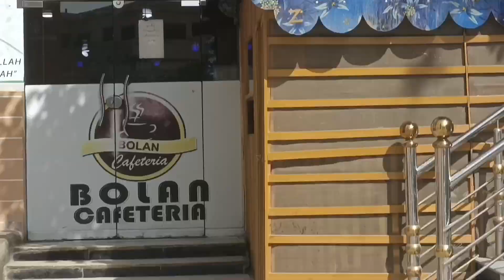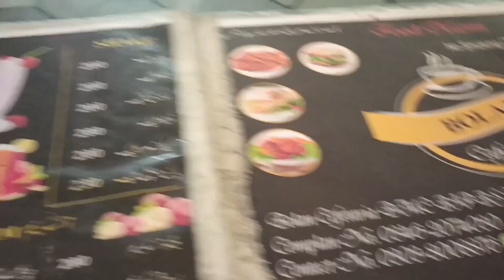Sial Zalmi Welcome Party From PSF | Bolan Medical Collage | Quetta , Balochistan